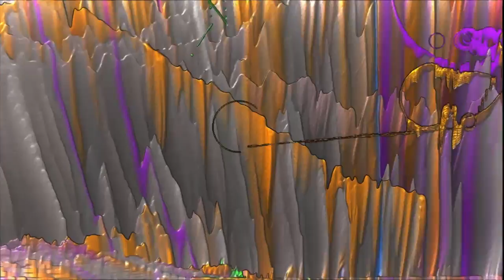Mimosa - Sirius - Dubstep Visuals HD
Here's my 2nd song/video. Got the rendering down so I don't have that lame black border! Enjoy the song and check back for more!